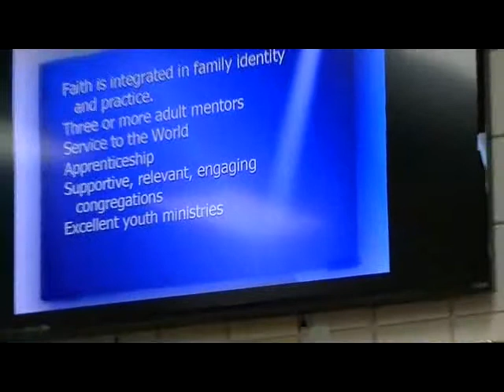《發展持久ê 青少年事工》主講：Dr. James Hampton 翻譯：蕭清芬牧師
北美洲台灣教會協會神學研討會
路城台灣長老教會
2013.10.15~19